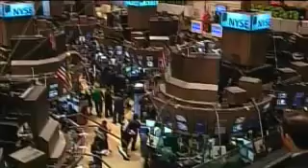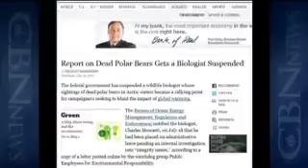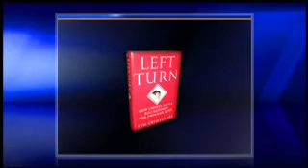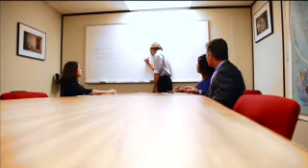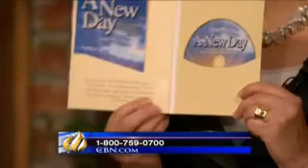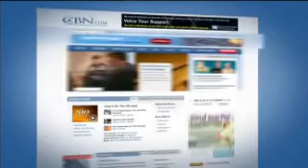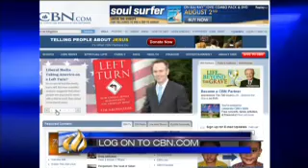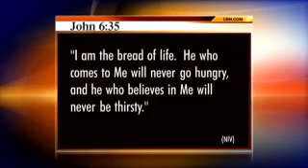The 700 Club - August 1, 2011 - CBN.com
Pat Robertson continues his Secret Kingdom series with a teaching on The Law o Miracles, and the story of Sean and Jessica Hughes and how Sean's addiction to prescription pain medication threatened both his marriage and his life... The Christian Broadcasting Network CBN